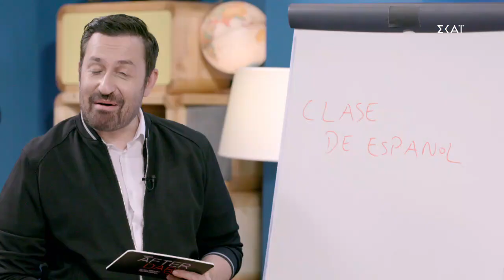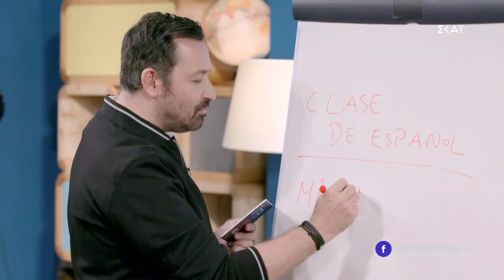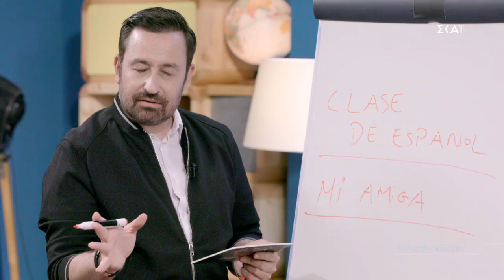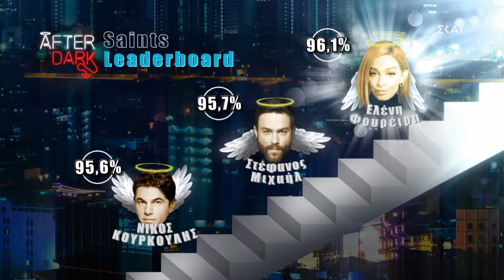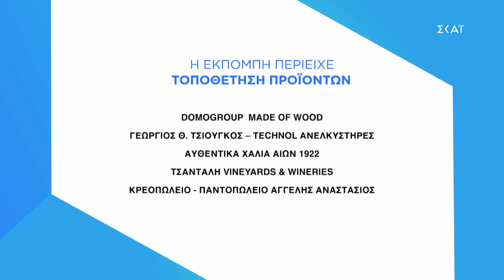Ολόκληρο Επεισόδιο After Dark με τον Θέμη Γεωργαντά 10/7/2020 | Season 2 | Skai TV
Η εκρηκτική Ελένη Φουρέιρα σε μια After Dark εξομολόγηση με τον Θέμη Γεωργαντά γεμάτη αποκαλύψεις στο τελευταίο επεισόδιο για αυτήν τη σεζόν.

Θα τα δείτε όλα After Dark...

Ο Θέμης Γεωργαντάς έρχεται στον ΣΚΑΪ κάθε Παρασκευή, για μια σεζόν γεμάτη αποκαλυπτικές εξομολογήσεις, κάνοντας αυτό που ξέρει καλύτερα: συναρπαστικές συνεντεύξεις σε αγαπημένες προσωπικότητες από όλους τους χώρους. Πρόσωπα που έρχονται στις οθόνες μας την κατάλληλη στιγμή, After Dark. Σε κάθε επεισόδιο της εκπομπής, δύο δημοφιλείς καλεσμένοι έχουν την ευκαιρία να συστηθούν εκ νέου στο κοινό αποκαλύπτοντας άγνωστες πτυχές της ζωής τους μέσα από "αιρετικές" ερωτήσεις κάθε είδους. Τον πυρήνα της εκπομπής αποτελεί το "Εξομολογητήριο", γνωστό από παλιότερες εκπομπές του Θέμη. Στην εκπομπή φιλοξενείται και ένα αγαπημένο πρόσωπο για τον καλεσμένο, φίλος ή συνεργάτης, το οποίο μας βοηθά να τον γνωρίσουμε καλύτερα. Επίσης, στην παρέα συμμετέχει ο ταλαντούχος chef Alsi Sinanaj, ο οποίος πραγματοποιεί κάθε γαστρονομική επιθυμία των καλεσμένων, καθώς και η "γειτόνισσα"  Έλενα Κώνστα, η οποία εισβάλλει στο σπίτι και ξαφνιάζει με τις απορίες της. Τέλος, δεν λείπουν οι ευρηματικές δράσεις σε ένα αστικό σκηνικό μέσα από μία ατμοσφαιρική κινηματογράφηση και φωτογραφία.